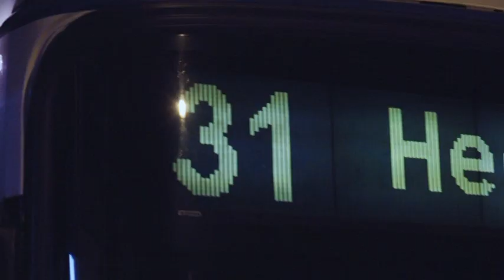Raiffeisen: Immer da, wo Zahlen sind. (Spot)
Jede Lebenslage wird durch Zahlen geprägt. Wer für diese Zahlen einen starken Partner an seiner Seite wünscht, der kann sich auf die Begleitung von Raiffeisen verlassen. Denn Raiffeisen ist immer da, wo Zahlen sind.
Song: Katie Herzig "Wish you well"